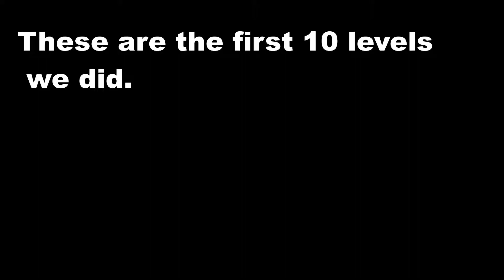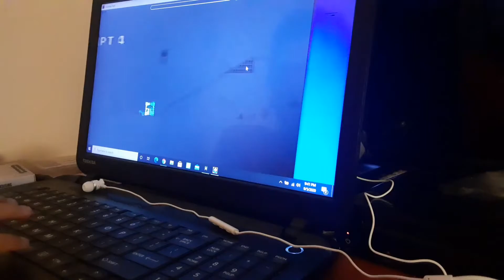Extreme Demon Roulette (Multiplayer) - Levels 1-10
deathbylags original video I got this idea from him a while ago thanks dbl :)

Gameplay:
me